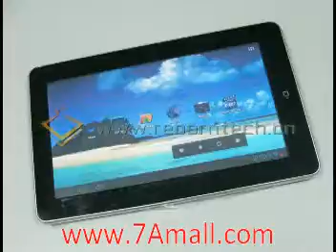window tablet 7 | 7Amall